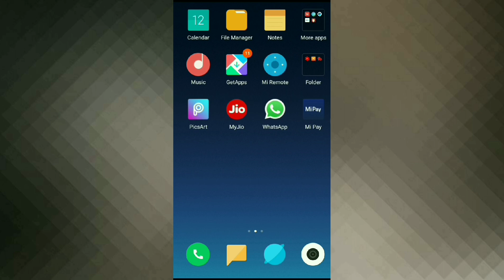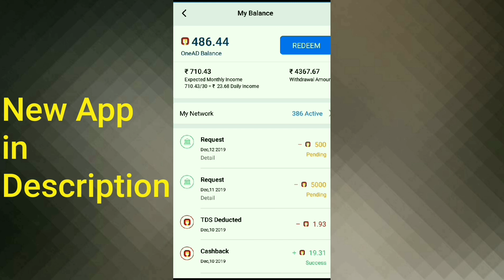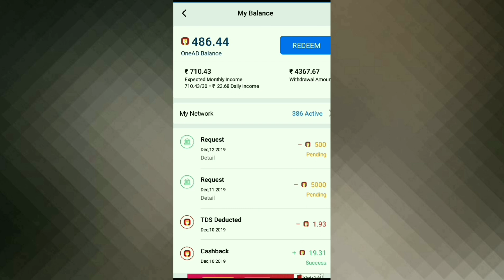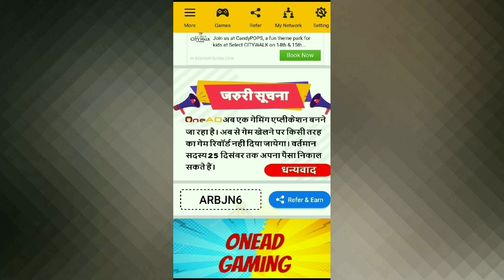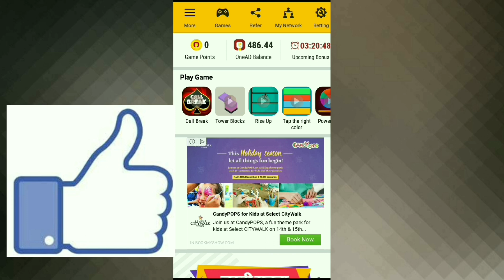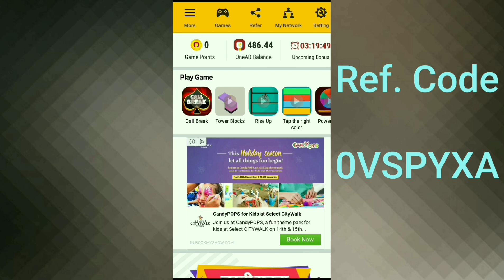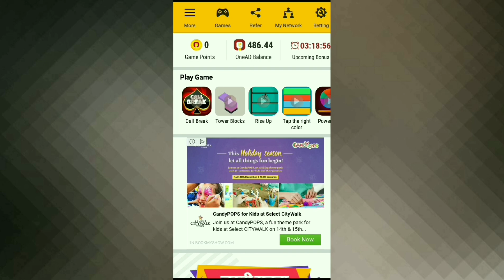Onead Close || Download karo New App OneAd Jaisa Aur Earn Money till Level - 15 - Update World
About Video :-
Ye video bahut jaroori hai apke liye agar aap Onead user ho toh becoz onead ab close ho gya hai toh app ussi ke jaisa New App download krke usse jyada earning kr skte hai. Link neeche hai.

◆ onead

◆ onead app

◆ Onead app close

◆ Onead app band ho gya

◆ onead close ab kya kare

◆ earn money from level earning app

◆ new app onead jaisa

◆ onead close ab kya krna krna chahiye

◆ how to earn money from refer app

◆ how to earn money from level earning app

ABOUT US :- Update World is a youtube channel. Where you will find Tech, Tips and Trick, Apps Reviews  Tutorial Video in hindi.

Thanku
(Update World)